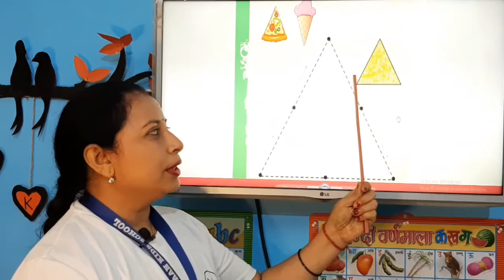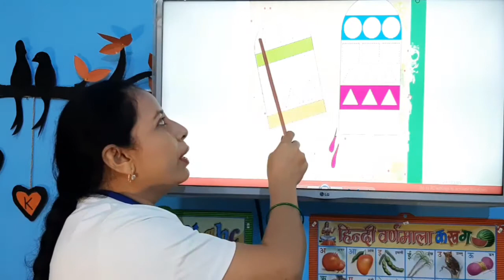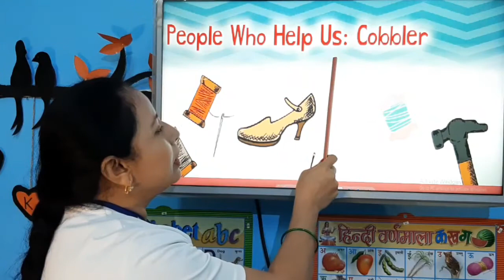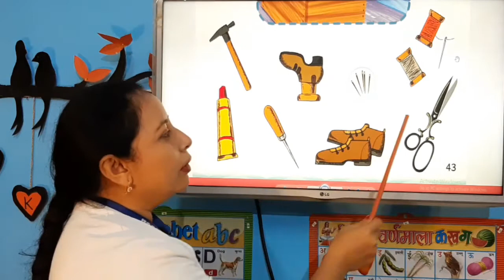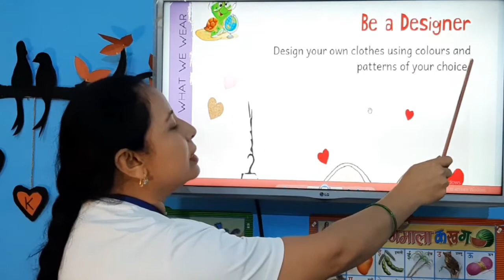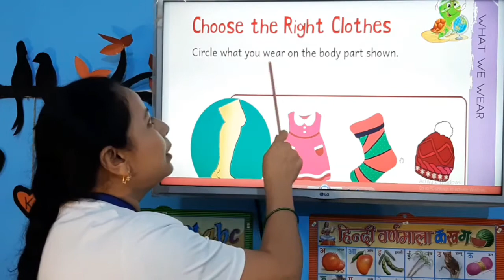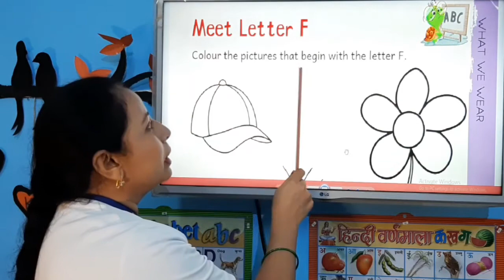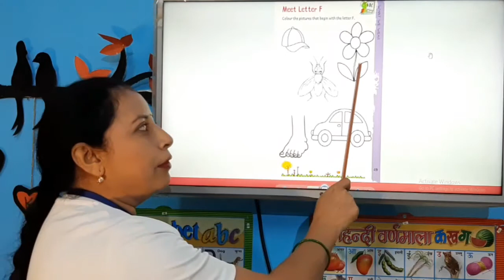UDAAN Kids School - NURSERY - DAY 33